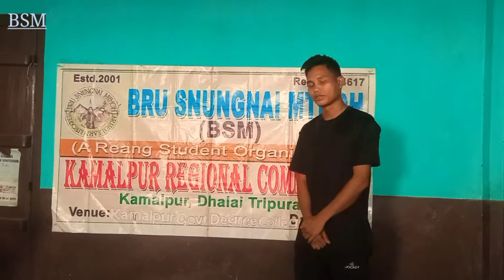GOVT degree College kamalpur BSM meeting 2021/10/31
KAMALPUR RGN ❤️❤️❤️❤️❤️